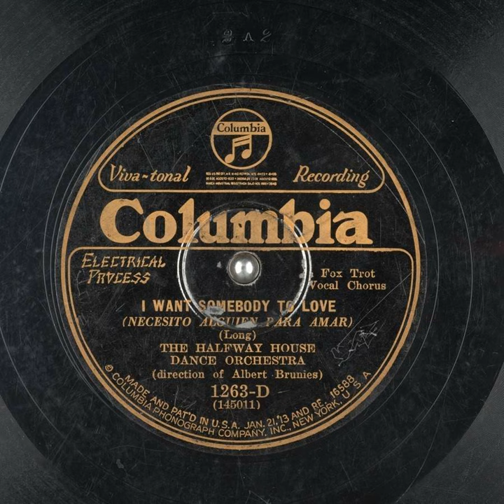The Halfway House Dance Orchestra "I Want Somebody To Love"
(New Orleans, Oct 24, 1927) Columbia 1263-D.
The Halfway House Dance Orchestra: Albert Brunies (cnt), Charlie Cordella (c1t), Glynn Lea "Red" Long (pno), Angelo Palmisano (bjo), Chink Martin (bbs), Joe Loyacano (alto), Johnny Saba (voc), Emmett Rogers (dms).

The Halfway House Orchestra was named after a dancehall called the Halfway House that was halfway between New Orleans and Lake Pontchartrain.